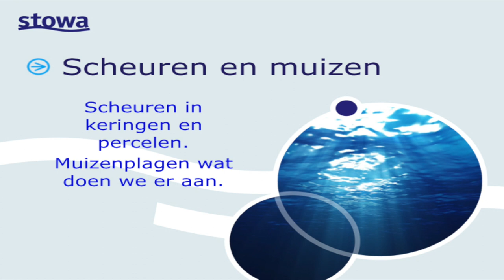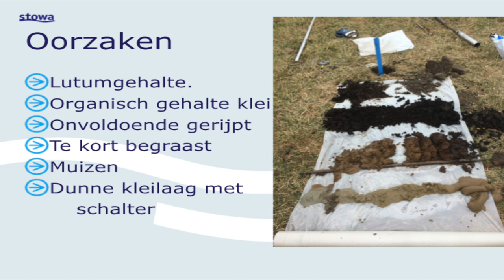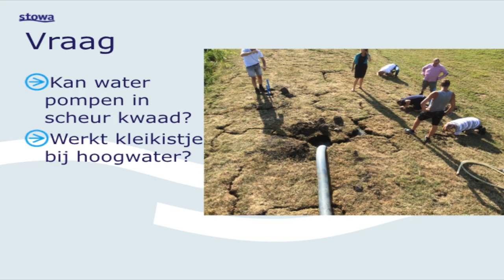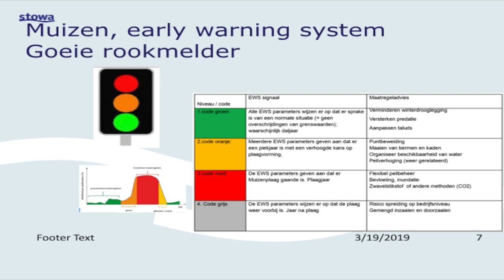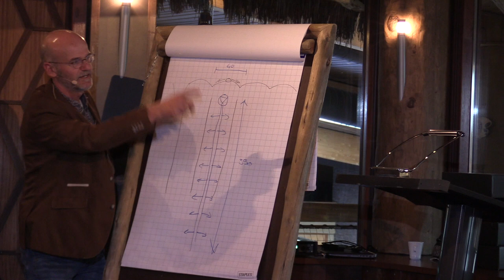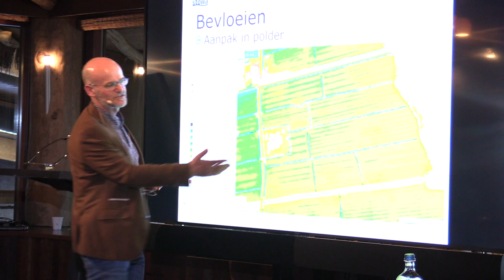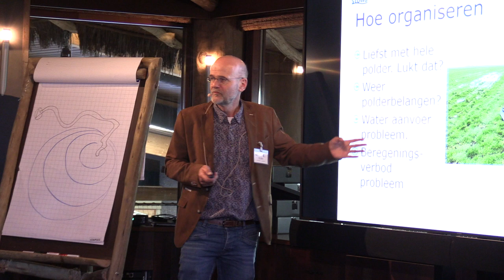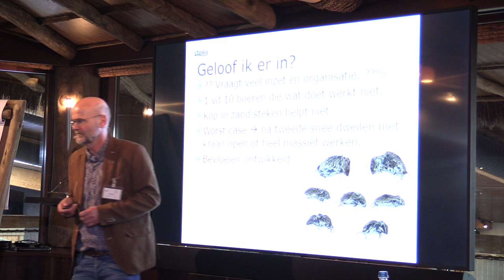Kennisdag PIW 2019 | Workshop B02 - Scheuren en Muizen - Niek Bosma